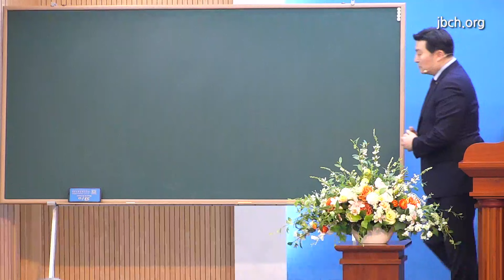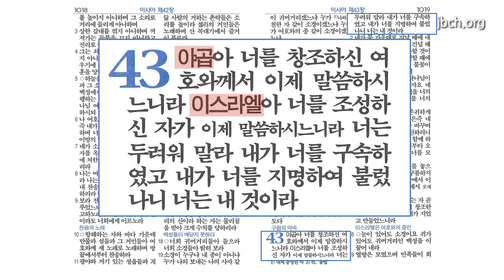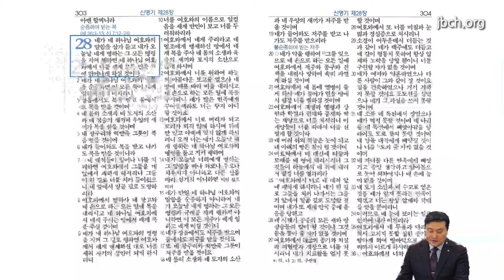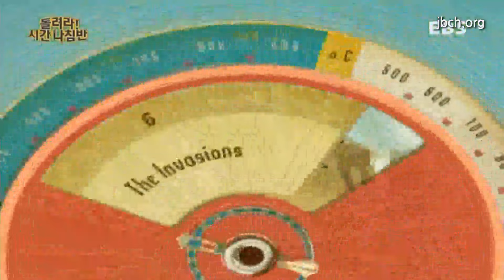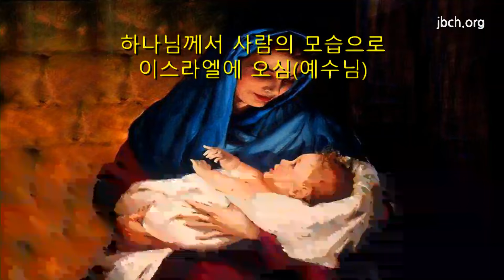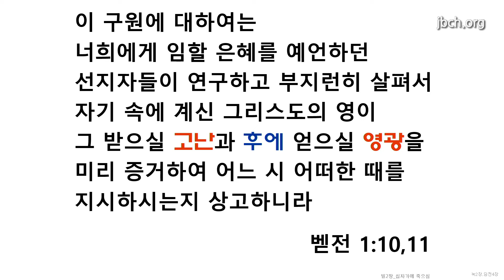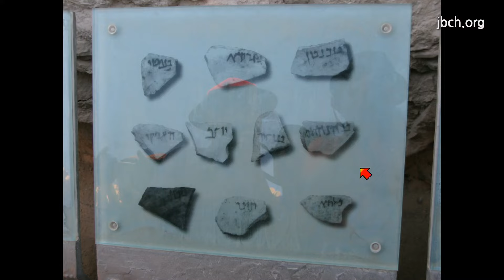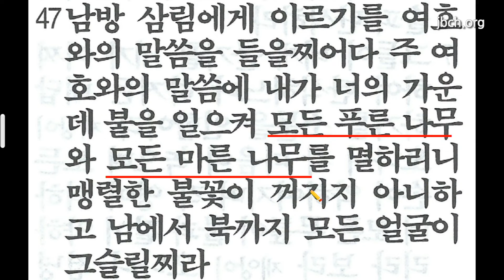[1월 성경강연회] 3일차 고대형 목사(서울은평교회) - 2024.01.17(수)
인천계양교회 3일차 성경강연회

일자 : 2024년 01월 17일 수요일
강사 : 고대형 목사(서울은평교회)